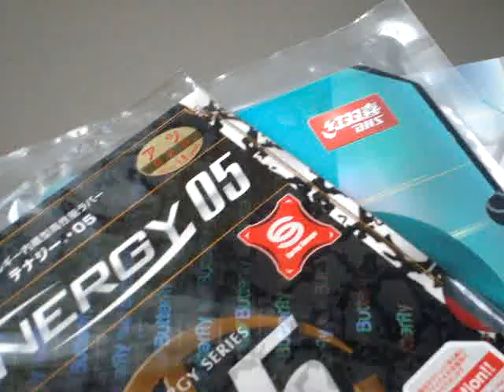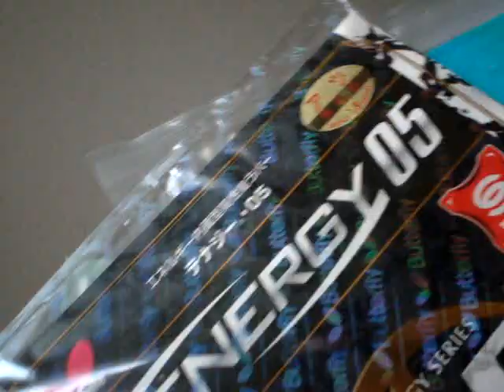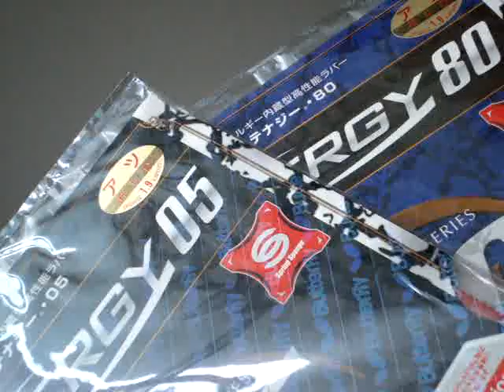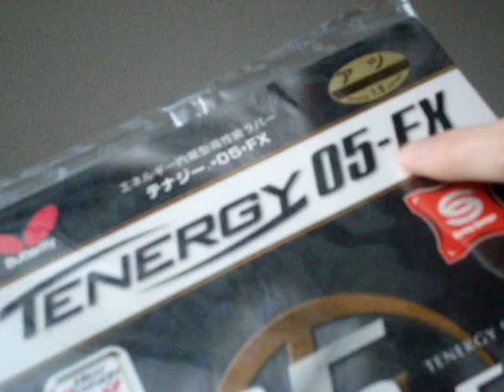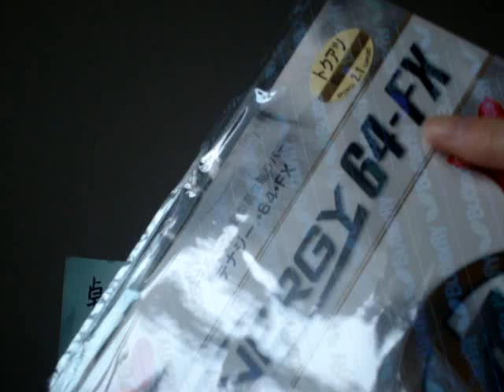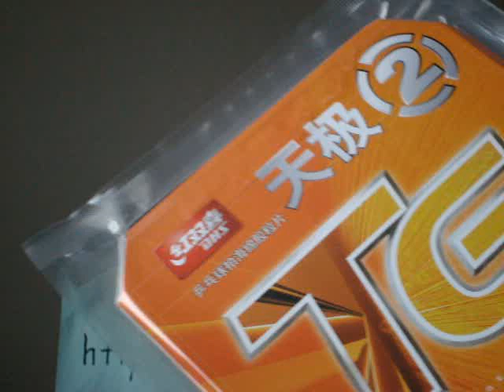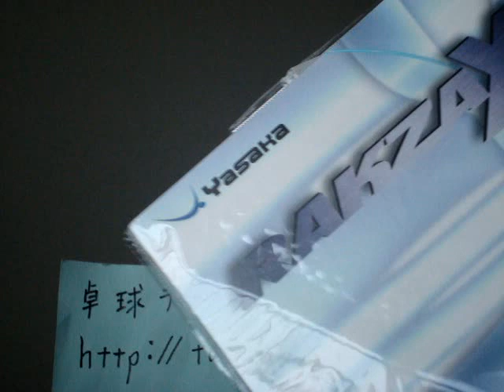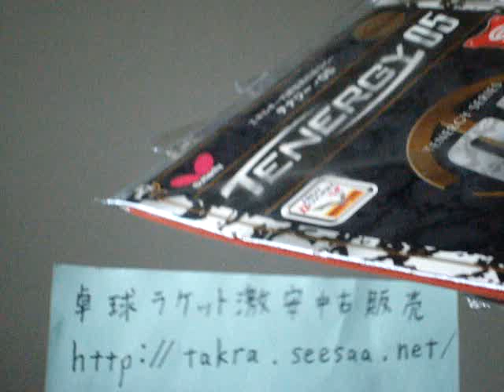回転のかかる卓球ラバーランキング一番最強!?無料卓球動画 中学生初心者おすすめ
回転のかかる卓球ラバーランキングを卓球動画で解説します。
トッププロ卓球選手が使用する一番最強の卓球ラバーやスピンに特化した紅双喜の粘着ラバーなどを中学生や初心者の方にもわかりやすく説明しています。
中学生や初心者におすすめ無料卓球動画講座です。

卓球回転のかかるラバーを正直な感想で説明します。
気に入ったラバーを見つけたらあとは、最高のラケットを見つけてください。

ラケットはそれぞれ飛距離が違います。
各個人によって身長と筋力・スイング・腕の長さなど違いがあり、最適な飛距離のラケットが違います。

卓球ラバードライブランキング無料卓球動画 中級者や上級者におすすめ

無料動画で、広告無し設定にしています。
動画見たよ or いいね or 少し役に立った という方はコメントやグッドボタンお願いします。（＾＾）